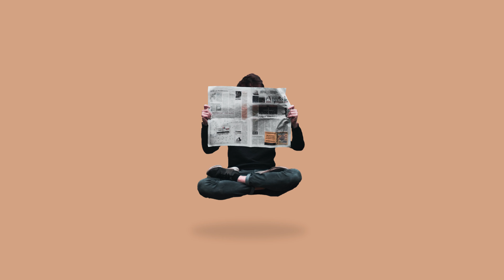TRUTH SEEKERS - 1 hour of suspenseful music for investigative reports and journalistic storytelling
0:00 Validation of Information – Vincent Blauberg
1:43 Urgent Investigation – Sebastian Katzer
3:49 Unconfirmed Facts – Kai Fenchel
5:26 Quiet Analysis – Vincent Blauberg
7:05 Fascinating Findings – Sebastian Parche
8:44 Mysterious Steps – Alan Jay Reed
10:37 Tiny Mysteries - Sebastian Katzer
12:36 Unexpected Findings – Alan Jay Reed
14:45 Restless Investigation – Axel Broszeit, Ralf Goebel
17:20 Intriguing Mystery – Sebastian Katzer
19:51 Unpleasant Truth – Michael Adels
21:54 Dark Revelation – Matthias Deger
24:49 Question Yourself - Benjamin Flint
27:31 Infamous Action - Alan Jay Reed
29:22 Under Suspicion - Sebastian Parche
31:00 Turningpoint - Alan Jay Reed, Tony Delmonte
32:54 Behind the Crisis - Sascha Blank
34:42 Dark Money Tracing - Anselm Kreuzer
36:28 Dark Lounge – Louis Edlinger
38:50 Sink In – Rainer Quade, Sebastian Parche
40:37 Mare Tranquillitatis – Aleksei Artishevski
42:54 Tough Persecution - Mirko Rizzello
45:45 Fragile Integrity - Benjamin Flint
47:59 Zoom in Perspectives (Thoughtful) - Wenja Hirschberger, Lou Malo, Beda Thornton
50:21 The Media Maze – Felix Halbe
52:16 Key Question – Sebastian Watzinger
54:24 Different View – Robert Sternbach
52:37 Counter Information – Benjamin Flint
56:05 Mystery Unfolds – Sebastian Katzer
58:29 Behind Closed Doors – Jean-Eric Bohdanowicz